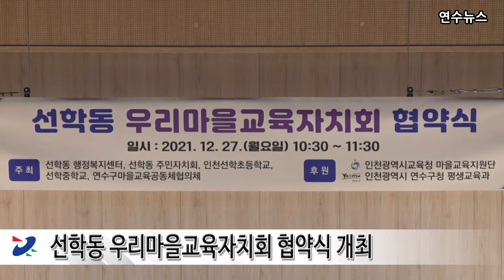선학동 우리마을교육자치회 협약식 개최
선학중학교 교육문화복합공간인 ‘마을엔’에서 지난 27일 선학동
우리마을교육자치회 협약식을 체결했습니다.

이번 협약식은 선학동장, 선학초등학교장 등 관계자들이 서로 소통하여
마을의 발전과 아이들의 교육을 지원하기 위한 활동에 협력할 것을
주요 내용으로 협약서를 작성하고 서명 한 후 체결됐습니다.

연수구는 2019년부터 마을과 학교가 함께 소통하고 협력하는
마을교육공동체 구축을 위해 연수교육혁신지구를 운영해 왔으며,
미래교육지구 사업의 중요 과제인 동단위 거버넌스 구축을 위해
이번 선학동을 시작으로 더 많은 동단위 우리마을교육자치회를 구성하고
확산시켜 나갈 예정입니다.

구 관계자는 “이번 협약식을 통해 글로벌 교육도시 연수구 청소년들의 미래가
밝아질 수 있는 계기가 되길 바라며 학교와 마을, 교육청과 지자체 간
적극 협력하겠다.”고 전했습니다.